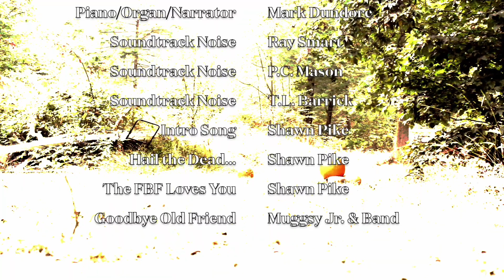"Jack" Watts 'n' Rye [Vidjam of Horror 2021]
Don't miss an event!  Sign up for our mailing list!